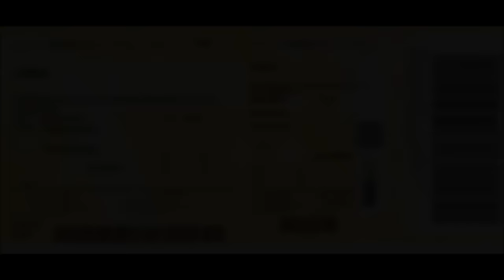"Siamo Umani" Litfiba @ GruVillage Grugliasco (TO) 09/07/2015